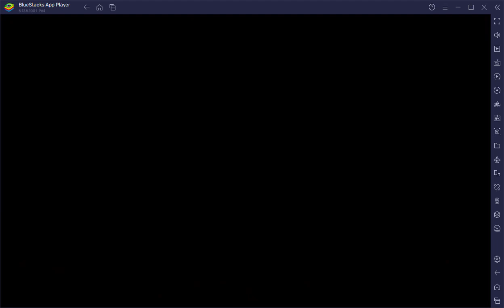9/15/24 GB vs TeRaFlArE Battle 1